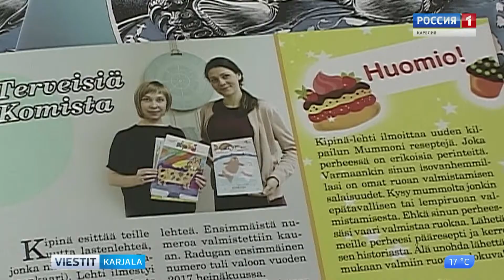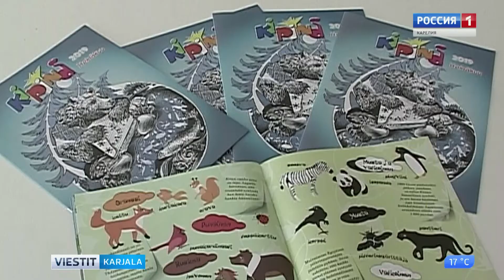Ilmoih piäzi "Kipinä" suomen kielel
Suomenkieline Kipinä-žurnualu nägi päivänvalgien. Meijän toimittai Nadežda Momotova tiijusti, midä mieldykiinnittäjiä voibi lugie sit täl kerdua